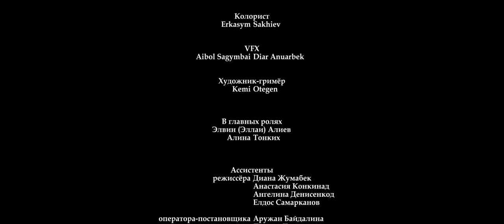Эллаи - Нас больше нет